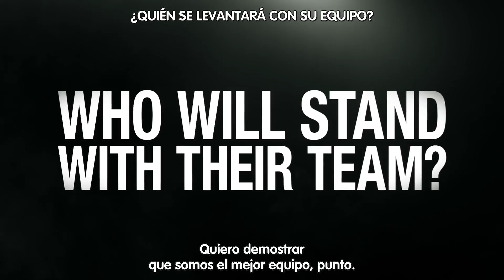Rainbow Six Siege - Trailer Documental To win it all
To win it all es un documental que sigue a los 3 mejores jugadores de Rainbow Six Siege de todo el mundo: Pengu (G2), Canadian (Evil Geniuses) y Zig (Team Liquid).